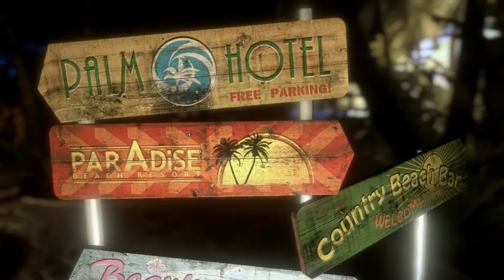Dead Island (Games With Gold)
Skype: ♥ ccK0B1
Youtube Partner: ♥ Fullscreen
▬▬▬▬▬▬▬▬▬Comentário▬▬▬▬▬▬▬▬▬▬▬▬▬▬▬